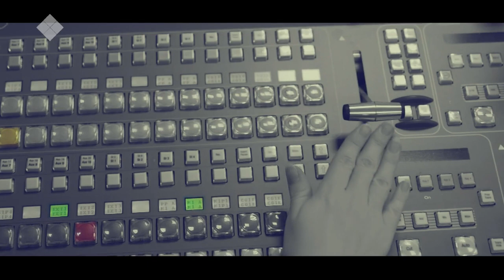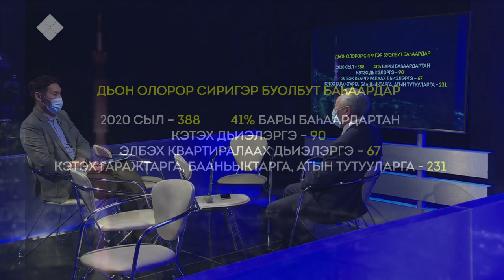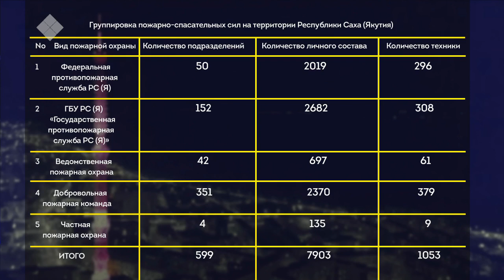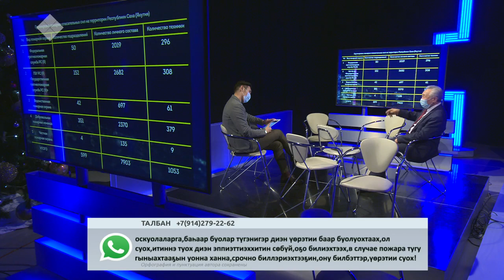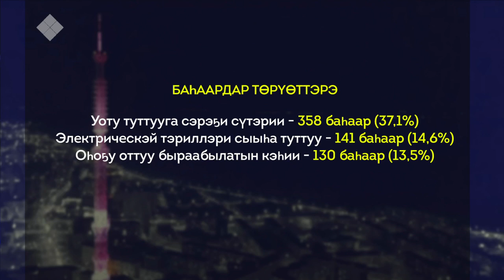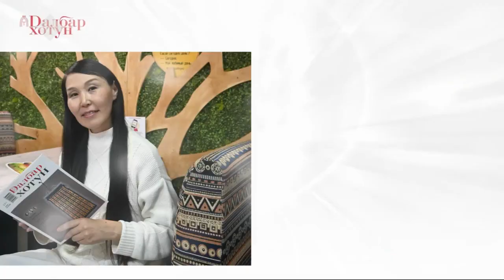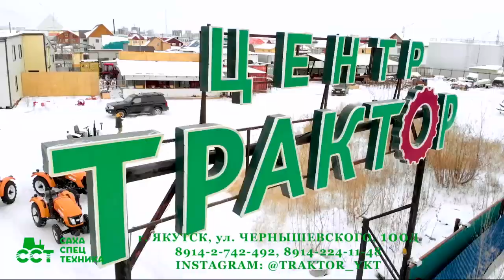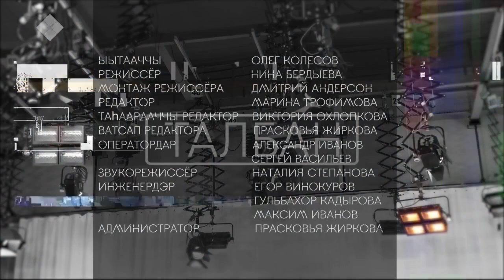«Талбан» биэриигэ: үүтү туттарыы бэрээдэгэ уларыйыытын туһунан (02.12.20)